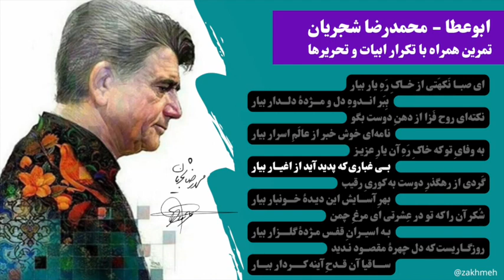استاد شجریان - تمرین ردیف ابوعطا - تکرار ابیات و تحریرها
ای صبــا نَکهَتی از خــاکِ رَهِ یار بیار
بِبَر انـــدوهِ دل و مـــژدهٔ دلـــدار بیار
نکته‌ای روح فَزا از دهنِ دوست بگو
نامه‌ای خوش خبر از عالَمِ اسرار بیار
به وفایِ تو که خاکِ رَهِ آن یارِ عزیـز
بــی غباری که پدید آید از اغیــار بیار
گَردی از رهگذرِ دوست به کوریِ رقیب
بهرِ آســـایش این دیـدهٔ خـــونبار بیار
شُکر آن را که تو در عِشرتی ای مرغِ چمن
بـه اسیــرانِ قفـس مـژدهٔ گلــــزار بیار
روزگــاریست که دل چهرهٔ مقصــود نـدید
ســــاقیا آن قــدحِ آینه کـــــردار بیـــار

«حافظ»